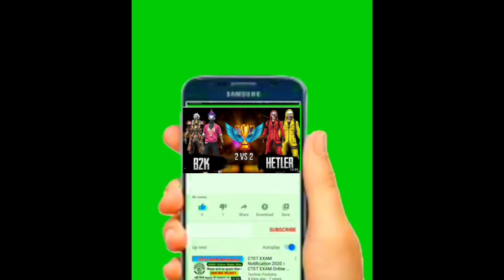free fire💥 custom😈 video 😱😇New 2022✅✅please my channel#1K#subscriber🥰ফ্রী ফায়ার💥 কাস্টম😈 ভিডিও 😈😱😇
my YouTube channel name 👉psp ajijul gamer 495

Details:
1)free
2)free
3)Free
4)free
5)free

channel:name:psp#please#ajijul#gamer